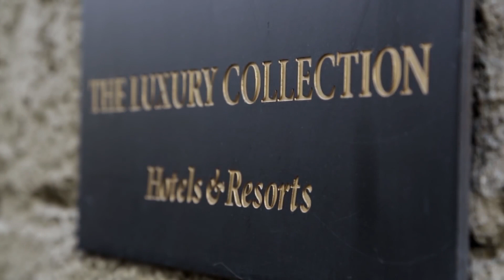Hotel Goldener Hirsch Salzburg Austria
The historical five-star Hotel Goldener Hirsch, a Luxury Collection Hotel, is the epitome of Austrian hospitality since 1407 and offers an authentic Salzburg experience. The Goldener Hirsch, with its 70 rooms and suites, embodies all the romantic charm of an authentic guest house from the 15th Century in the sophisticated ambiance of a 5-star hotel. Impressive comfort with antique pieces and original handmade furniture reminiscent of over 600 years of hotel history. Personal service with attention to detail will ensure a truly unique stay.

Since the day Countess Harriet Walderdorff reopened the Hotel Goldener Hirsch in 1948, exceptional service and excellence have been a constant. At the same time, maintaining the hotel’s authentic heritage also offering guests a myriad of contemporary amenities. From exquisite In-Room Dining to the signature Luxury Collection Concierge, Business Center, and more, striving to anticipate guests’ every need and desire.

This property offers its guests two restaurants and a perfect bar for private parties and exclusive dinners. The Goldener Hirsch Restaurant surprises its guests with award-winning gourmet cuisine, and the cozy restaurant s’Herzl serves authentic Austrian cuisine. The hotel's bar impresses its wide selection of wine and spirits and is ideal for exclusive receptions.

Rooms & Suites - Renovation as a work of art: six centuries of history, the much-beloved Goldener Hirsch style melds harmoniously with the most modern amenities. In 70 rooms and suites, carefully curated antiques such as shoemaker benches transformed into tables combine effortlessly with Illy's latest televisions and coffee machines. Traditional “Fleckerlteppich“ rugs complement the solid wood floors as well as hand-printed fabrics in pink, cornflower blue, and red from the Salzburg firm Jordis. Refreshing sleep is assured in king-size and twin beds. Generously proportioned bathrooms in marble with porcelain by Villeroy & Boch offer shower or tub, or shower and tub. The view out onto Herbert-von-Karajan-Platz or Getreidegasse enchant, while soundproof windows ensure that rooms are always quiet and peaceful.

Dining - The Hotel Goldener Hirsch has appropriate dining options for every mood. Restaurant Goldener Hirsch is internationally celebrated for traditional, fine Austrian cuisine. Its adjacent landmark, Restaurant s’Herzl, has become a focal point of life in Salzburg: a place where hotel guests mingle with residents. For traditional cocktails or fine Austrian and international wines, The Bar Goldener Hirsch's covered inner courtyard offers an authentic atmosphere.

Area & Activities - The Old Town, named a UNESCO World Heritage Site in 1997, is especially captivating when explored by Fiaker or horse cab. What was once Salzburg’s main form of transportation is now a romantic ride through history and an excellent way to view the variety of building styles true to architectural accomplishments. Ideally located, guests of the Hotel Goldener Hirsch have the best of the city at the tips of their toes. Just outside of the hotel is the distinguished Getreidegasse road. A city throughway since Roman times, it is home to world-renowned boutiques. For those interested in history, Mozart’s birthplace is a mere minute away, and the famous Festival Hall is just across the street. The Hohensalzburg Fortress can be reached on foot in ten minutes.